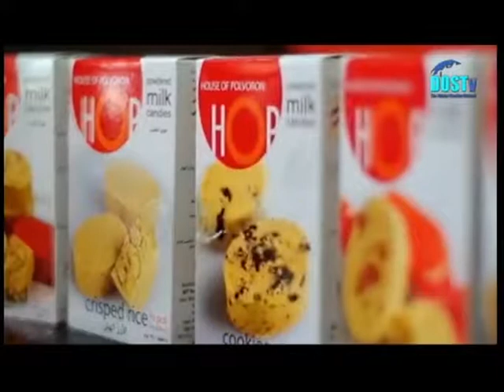PSA : DOST MOTZ AVP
DOST MOTZ AVP
Public Service Announcement
DOSTv The Filipino Weather Channel